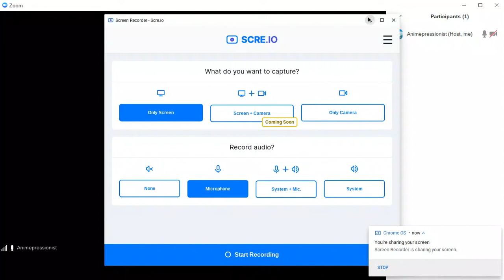JOIN MY ZOOM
Passcode: anL407